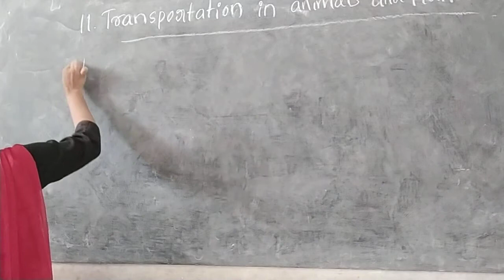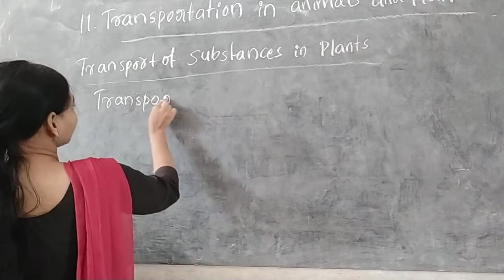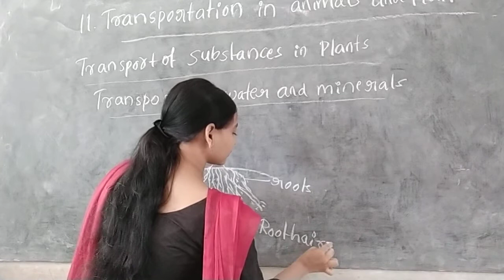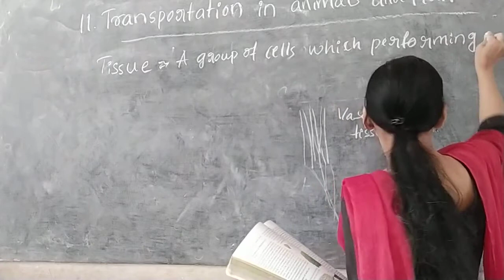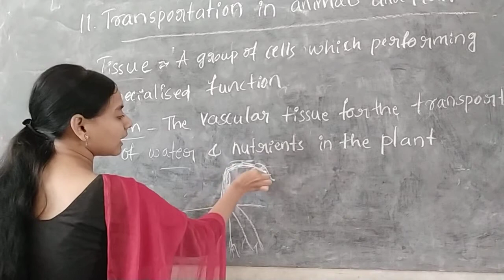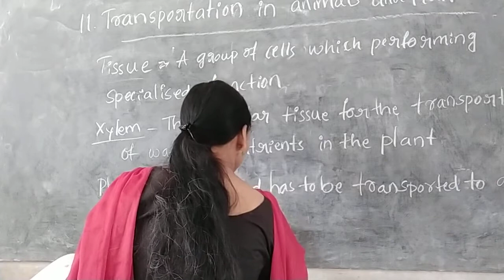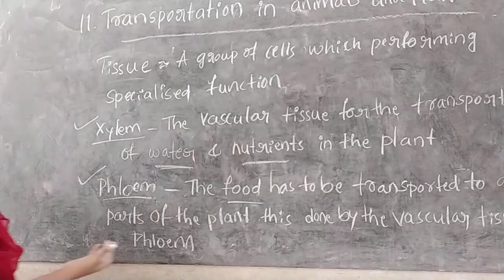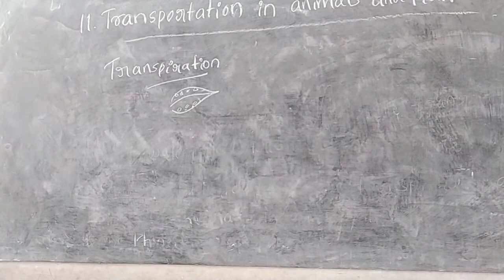CLASS - 7 SCIENCE